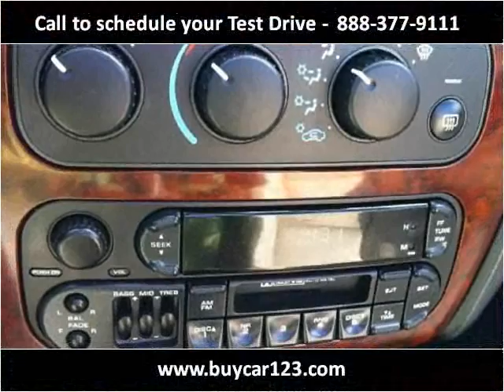2002 Chrysler Sebring Used Cars Vancouver BC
This 2002 Chrysler Sebring is available from Buy Car 123.